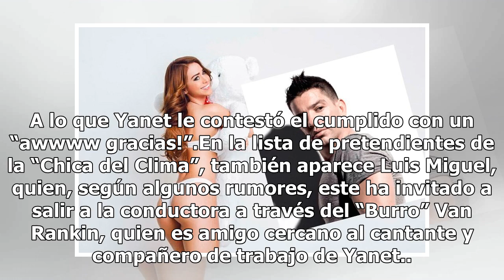Ningún premio está mejor que Yanet García, al menos eso piensa Yahir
A lo que Yanet le contestó el cumplido con un “awwww gracias!”.En la lista de pretendientes de la “Chica del Clima”, también aparece Luis Miguel, quien, según algunos rumores, este ha invitado a salir a la conductora a través del “Burro” Van Rankin, quien es amigo cercano al cantante y compañero de ...